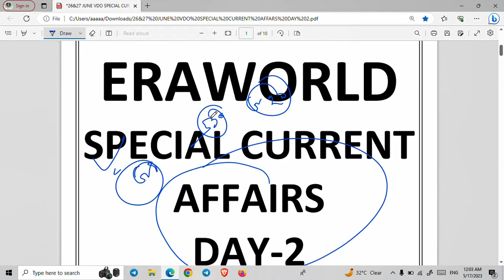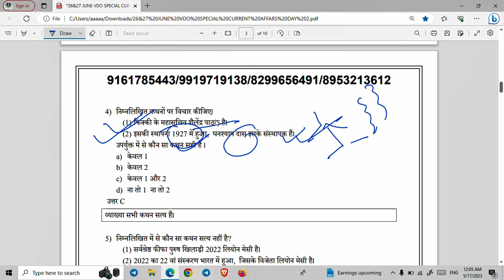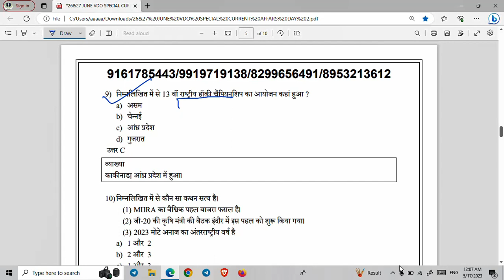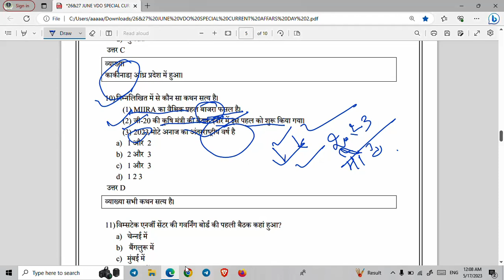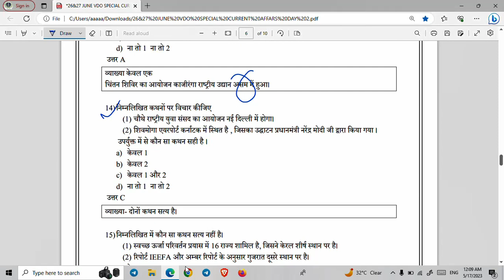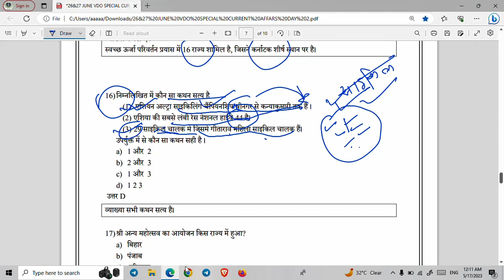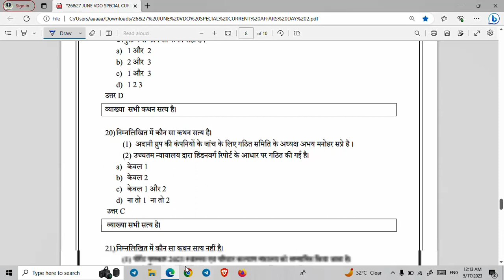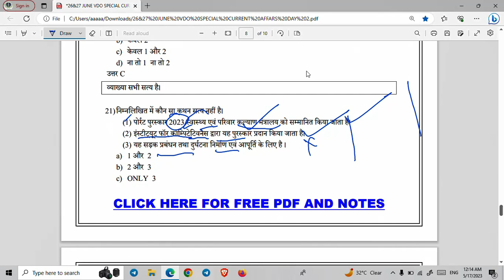vdo current affairs day 2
Y VIDEO VDO 2018 EXAM K LYE HAI  AAP VIDEOJARUR DEKHYE
vdo 2018 re exam date 2023
upsssc vdo re exam date 2022
vdo re exam date 2023 syllabus
sarkari result vdo 2018 syllabus
vdo notification 2018 pdf in hindi
vdo re exam syllabus in hindi

How to crack PCS in first attempt?
What are the important current affairs of Dec 2022?
When should I start reading current affairs for UPSC 2023?
यूपीपीएससी में कितने महीने करंट अफेयर्स चाहिए?

dwonload eraworld app

dwonload eraworld app